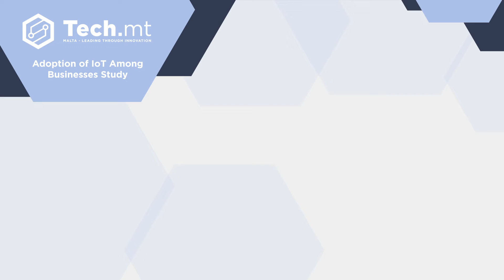The Internet of Things (IoT) - Adoption of IoT Among Businesses Study - Part 7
Improved reliability, increased productivity and lower operating costs are the key benefits experienced by surveyed companies.

During 2021, Tech.mt explored the adoption of IoT among businesses and investigated areas such as sectoral relevance, willingness to invest, bar¬riers or challenges, effectiveness on business operations, and insights to actual industry applications.

This report aims to shed light on how IoT is paving the way for businesses to redefine the way they manufacture or design products, optimise process¬es, and enable enhanced sales, while at the same time increasing awareness of its adoption amongst Maltese businesses.

As part of Tech.mt’s mission in forming Malta’s national objectives for the adoption of emerging technologies such as IoT amongst the business community, this report aims to provide fur¬ther insight from local businesses on the diverse ap¬plication of IoT across multiple sectors of our economy.